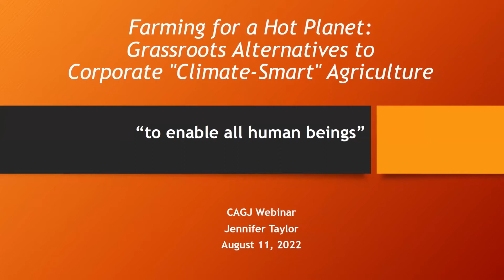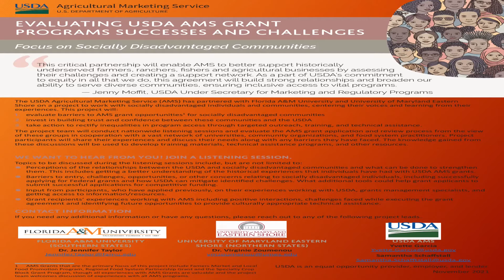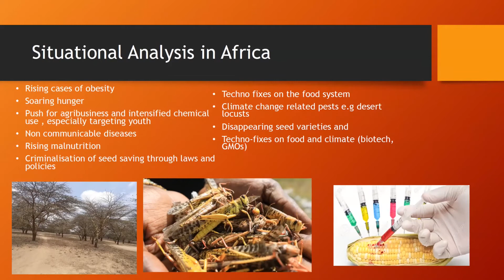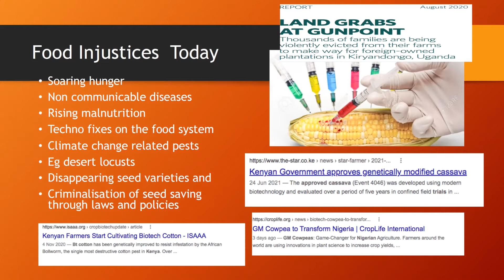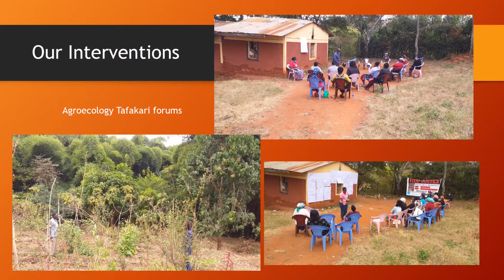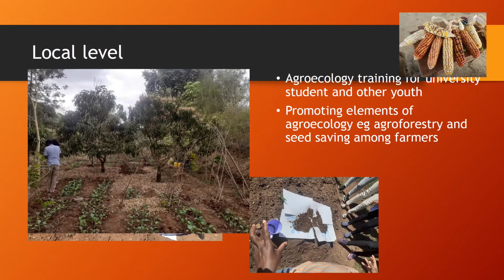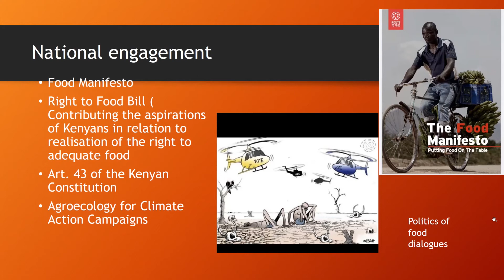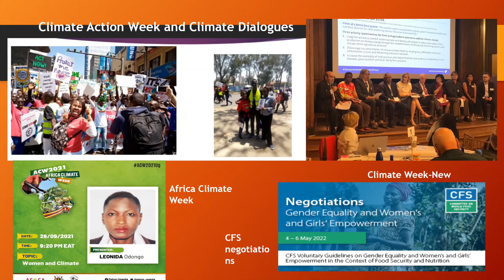2022 Rise Up! Summer School: Farming for a Hot Planet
In response to climate change, powerful individuals and institutions are pushing so-called “climate smart” agriculture, which serves corporate agendas. Yet grassroots movements have already been implementing grounded, people-led solutions to build climate-resilient food systems. In the 3rd webinar in CAGJ’s Rise Up Summer School series, we hear from panelists about the importance of grassroots, agroecological solutions in adapting to climate change, and learn about the practices they’ve used, the successes they’ve had, and their visions and hope for agricultural futures in a changing world.

Rise Up! Summer School is a free, 3-month political education and leadership development program offered by Community Alliance for Global Justice, where we create space to collectively develop tools and analysis to strengthen the global food sovereignty movement.

This year, our theme is Future Paradigms: Reimagining our Food System through the Lens of Food Sovereignty. Throughout the three months we meet, we will explore the seven pillars of food sovereignty by drawing on the victories and struggles of CAGJ’s partners. This will inform our vision of what alternative food systems look like, and how to get there through collective action.